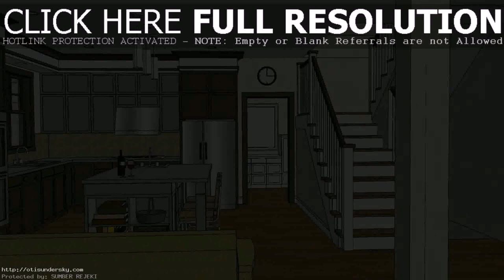Interior Designer Philippines Cheap